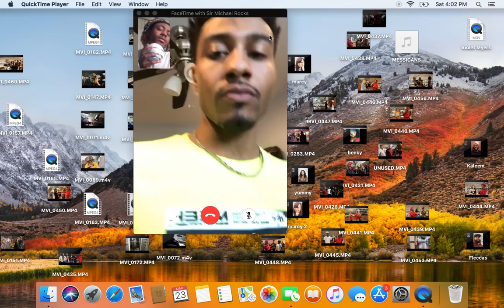Sir Michael Rocks Interview. Talks Upcoming albums, Mac Miller stories, Rap being pimped out & more